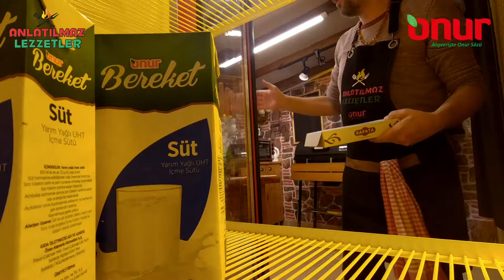Dana İncik Anlatılmaz Lezzetler Kanki Canbaz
Şiddetle Tavsiye Ediyorum
Deneyin Bu Anlatılmaz Lezzeti
Muhakkak Tadın ...

Her Pazartesi Perşembe SÖYLE KAZAN da Kazandırıyoruz...
Her Çarşamba ANLATILMAZ LEZZETLER
Saat 19:00 da birbirinden farklı
lezzetleri ve tarifleri sizlerle paylaşıyoruz.

Kral FM de Şarkılar Onur Markette Dükkan
Anlatılmaz Lezzetler de Mutfak Sizin

Yine Çok Güzel Oldu Yemeğimiz
Anlatılmaz Lezzetler  Her Pazartesi Perşembe
Fark Yaratan İçeriğiyle Onur Marketin Katkılarıyla
Yeni Yemek Videolarını  Sizlerle Paylaşıyor

Kanalımızı Dostlarınıza Tavsiye Etmeyi
Linkimizi Paylaşmayı Sakın Ola Unutmayın...

İnstagram Hesabımızdan
Tüm Yemek ve Haberleri Takip Edebilirsiniz.

Nasıl mı Yaptık ?  Videomuzda Tek Tek Anlattık..
Başta Onur Markete Sonsuz Teşekkürler

Sevgili Hakan Yazıcı
Macır Doğanım
Sanat Yönetmenim YASKO
Yapımcı Ortağım Gorky Canbaz
İyiki Varsınız Çok Çok TEŞEKKÜR Her Birinize...

Desteğiniz İçinde Extra Bir Teşekkür...

Özen Group Onur Ailesinin Tüm Çalışanları Yanımızda
İyiki Varsınız Birbirinden Farklı İçeriklerle Sizlerle Birlikte
Emin Adımlarla Yürümek
Bizi GÜÇLÜ Kılıyor...

Daha Yapılacak Çok Güzel İşlerimiz Var..

Hafta Sonları Alemin Kralı İlaç Gibi Radyo Kral fm de
Canbazla ÜJ BEJ Sizlerleyim Radyo Yayınıma Beklerim
Şarkılarda Sizin...

BEREKET VERSİN HERKESE SELAMLAR.

HASTAYIM BEYA SANA CANBAZ